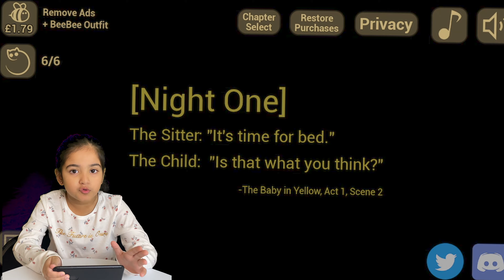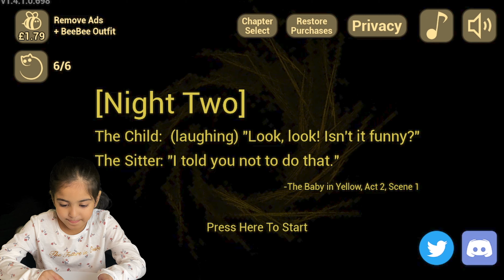The Baby in Yellow---Night 1 Night 2 Night 3--baby turned into a DEMON